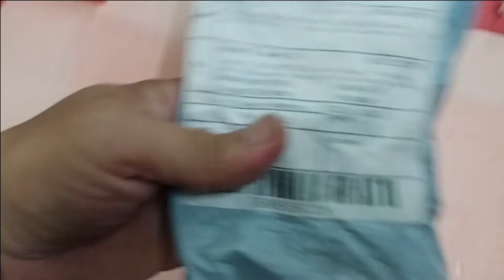How to Make a Touchless Faucet/Hand Washing Sink-Joseph TRIP channel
Touchless faucets/hand washing sink enable us to wash our hands without having touching any surfaces that may be contaminated by germs or viruses specially on this pandemic time. Joseph TRIP channel